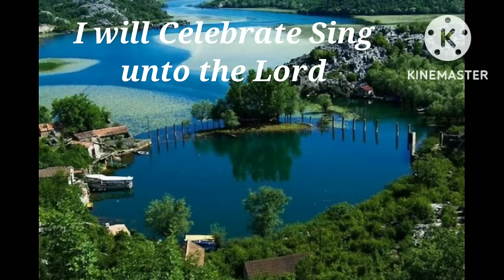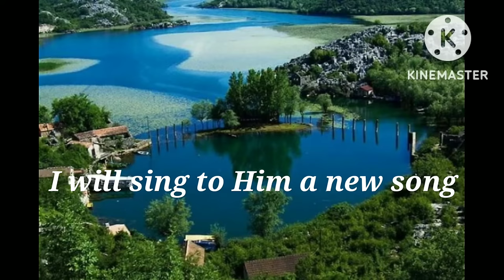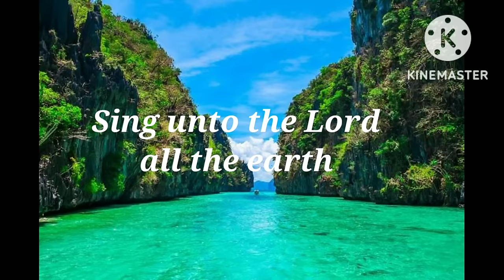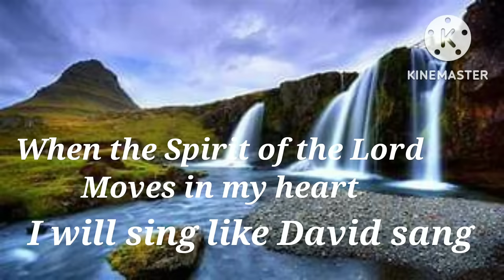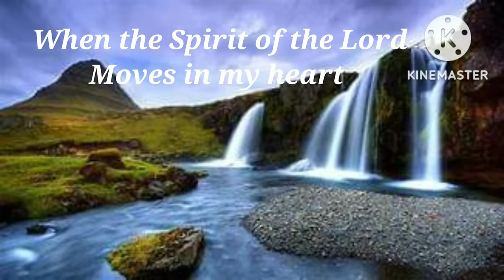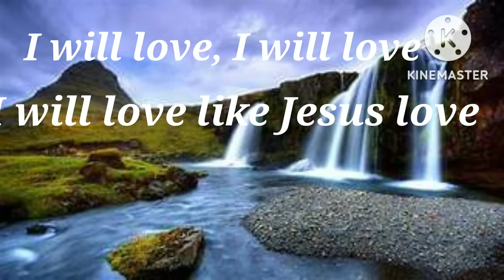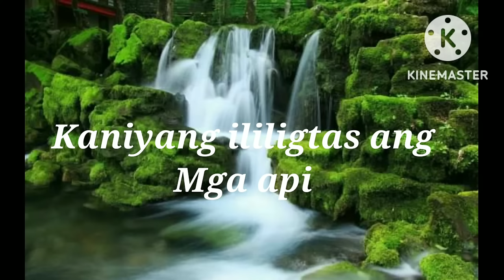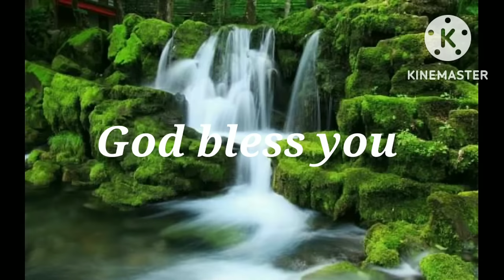I will Celebrate, Sing unto the Lord, Akoy Magpupuri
Psalms 96:1
O sing unto the LORD a new song: sing unto the LORD, all the earth.

[4]For the LORD is great, and greatly to be praised: he is to be feared above all gods.